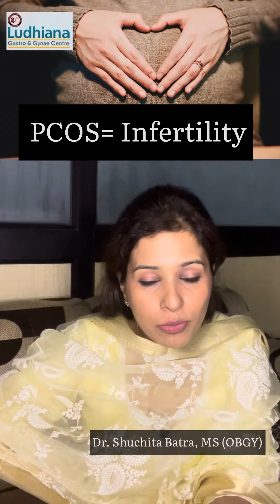PCOS myths | PCOS Facts | Obese PCOS | Dr Shuchita Batra | ludhiana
Let’s bust some myths about PCOS .

For more medical information, follow